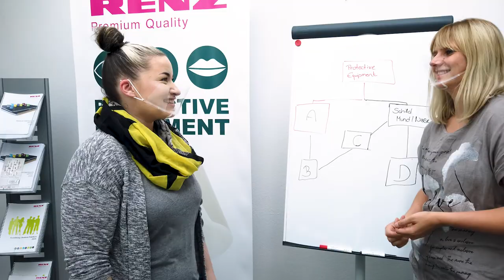RENZ Gesichtsschutzschild Mund | Nase mit der Lizenz zum Lächeln!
Unser Gesichtsschutzschild Mund | Nase findet in Ihrem Alltag besonders dann den perfekten Einsatz, wenn Lächeln und Mimik zählen.

Anders als bei herkömmlichen Mund-Nasen-Masken, bleibt Ihr Gesicht, durch das transparente RENZ Schutzschild, weiterhin gut erkennbar. Das schafft Vertrauen und beugt Missverständnissen vor.

Der Gesichtsschutzschild schützt sowohl den Träger als auch Personen in unmittelbarer Nähe vor Tröpfchen. Das breite, bis zum Bügelende konzipierte, Schild und die an Augen und Nase angepasste Schildform bieten bestmöglichen Schutz bei gleichzeitig größtmöglicher Freiheit.

Der Abstand des Schildes zu Mund und Nase im Vergleich zum herkömmlichen Mund-Nasen-Schutz ermöglicht leichteres Atmen, wodurch auch Brillen nicht beschlagen. Die ergonomische Bauweise und das extrem geringe Gewicht des Kinnbügels sorgen für einen hohen Tragekomfort sowie einen sicheren Halt.

Die besonders weichen und mit Öko-Tex zertifizierten Gummibänder beugen unangenehme Hautreizungen hinter den Ohren vor. Durch einfaches Knoten der Gummibänder kann das Schild individuell und flexibel an Ihre Bedürfnisse angepasst werden und ist somit für Erwachsene und Kinder geeignet.

Kinnhalterung und Schutzschild lassen sich zudem leicht mit hochwertigem Desinfektionsmittel (mind. 70% Ethanolgehalt) reinigen und sind dadurch wiederverwendbar. Das von uns verwendete Material sorgt dafür, dass der Gesichtsschutzschild Mund | Nase nicht wie bei herkömmlichen Mundschutzmasken durchfeuchtet. Das Risiko einer Erkrankung, wie zum Beispiel Herpes, wird dadurch erheblich reduziert. Ersatzschilde sind optional im 10er Pack erhältlich

- Deckt Nase und Mund großflächig ab
- Blockiert effektiv Tröpfchen aus Mund und Nase
- Mimik und Lippenlesen ohne Einschränkung möglich
- Ideal, wenn Ihr freundliches Lächeln zählt (Gastro / Service / Beauty / Haar)
- Keine Beeinträchtigung des Sichtfeldes
- Kein Anlaufen der Brille
- Extrem leichte Bauweise für hohen Tragekomfort
- Ergonomischer Kinnbügel für sicheren und bequemen Halt
- One size fits all – für Erwachsene und Kinder geeignet
- Kinnhalterung und Schild desinfizierbar
- Schild austauschbar, Ersatzschilde sind als Zubehör erhältlich
- Aus hochwertigen und hautverträglichen Materialien hergestellt

Dies ist kein medizinischer Artikel. Ein ausreichender Schutz vor Infektionen ist hierdurch nicht gewährleistet. Das zusätzliche Tragen eines zertifizierten Mundschutzes wird dringend empfohlen.